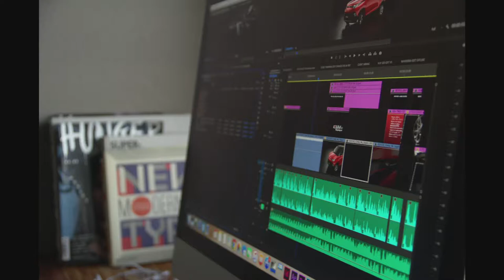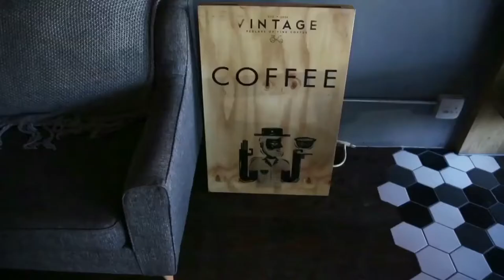Mbali Hlophe Editor's Showreel 2017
SABC Carling Black Label Championship Cup Behind the Scenes
Playboy Playgirl Deodorant Behind the Scenes
SABC 2 Game Changers Behind the /scenes
Gen100 Behind the Scenes
Gen100 campaign
Parooz Launch Party
AMKA AV
Play Energy Drink campaign
Redefine Mall Portfolio
Standard Bank Joy of Jazz Twitter Jam
Vintage Coffee Shop
Black Envelope Films internal campaign